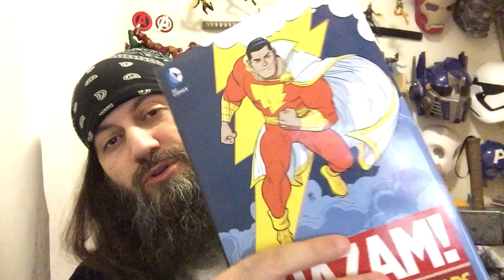Shazam! #2 | COMIC BOOK UNIVERSITY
comic_book_university